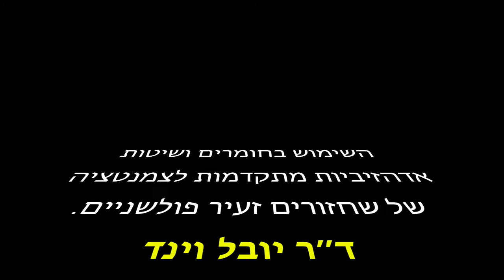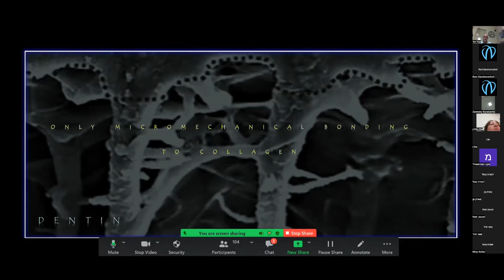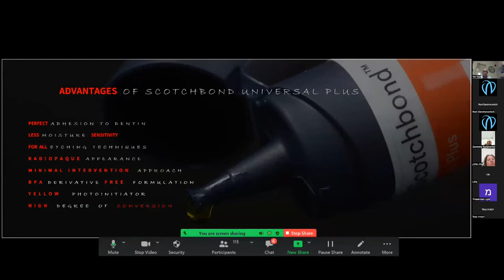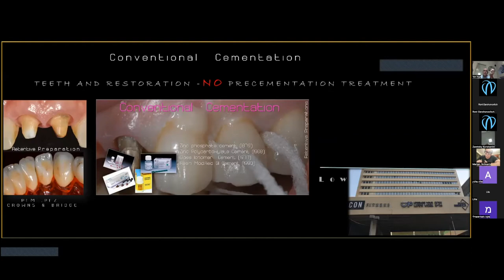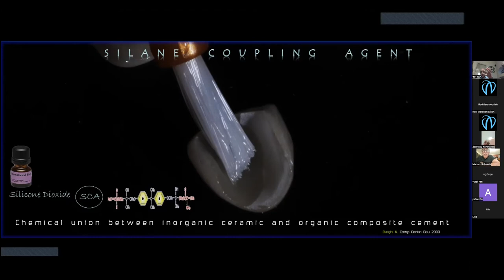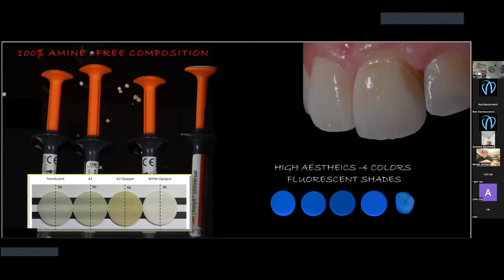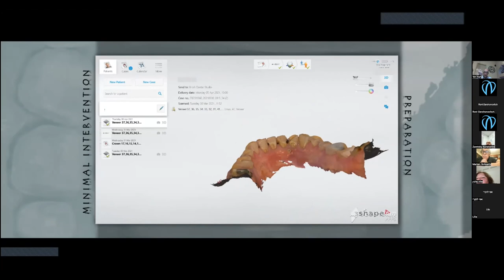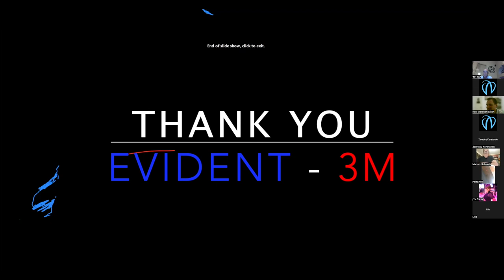Use of Advanced Adhesive Methods and Materials for Cementation of Minimally Invasive Restorations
Modern minimally invasive dentistry allows us to maintain maximum tooth material, preserve tooth vitality and achieve aesthetic restorations and at the same time restorations with long-lasting durability.
In this lecture we will discuss the minimally invasive techniques for preparing anterior and posterior teeth for minimal invasive ceramic restorations and we will thoroughly review the new bonding materials and advanced cements that will allow us long-tooth adhesion with minimal complexity in installing the restorations.
This is a mandatory lecture to every dentist who deals with oral rehabilitation.